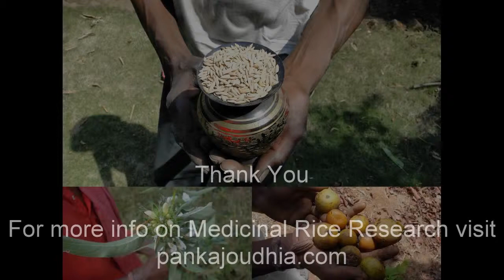Medicinal Rice P5 Formulations for Dichrocephala Overdose: Pankaj Oudhia's Medicinal Plant Database